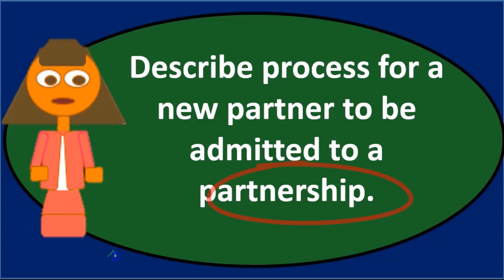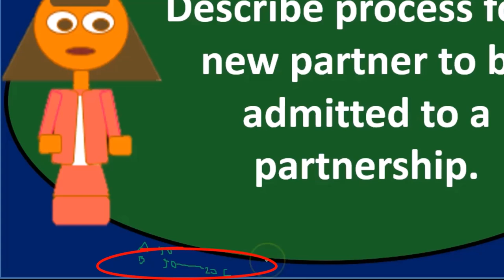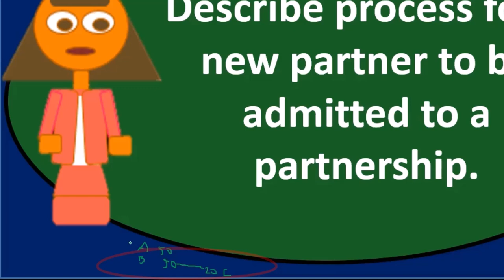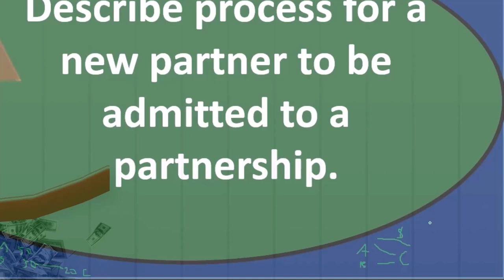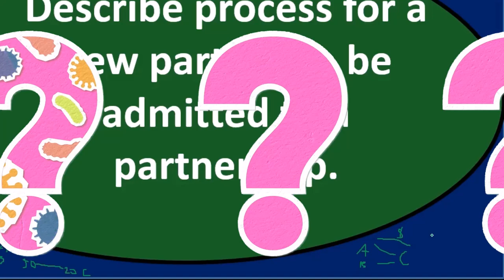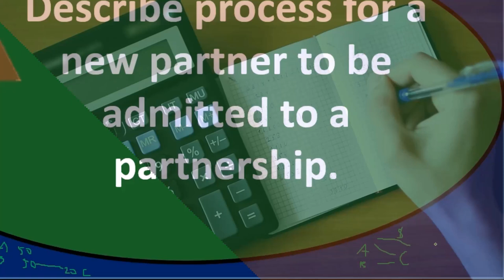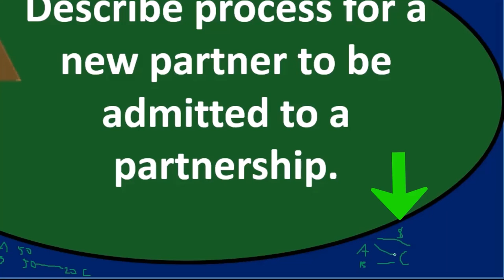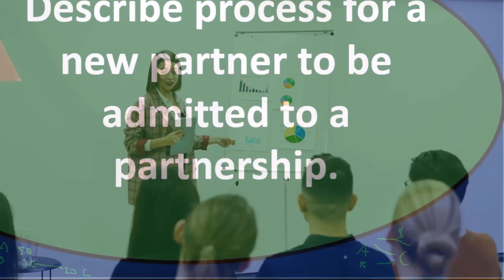Pregunta de debate: asociaciones 50 Contabilidad financiera